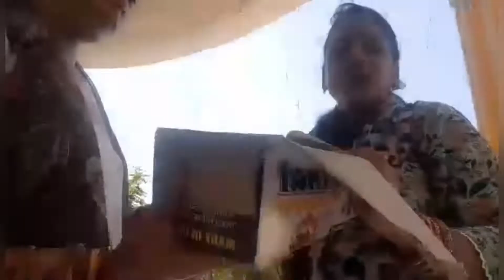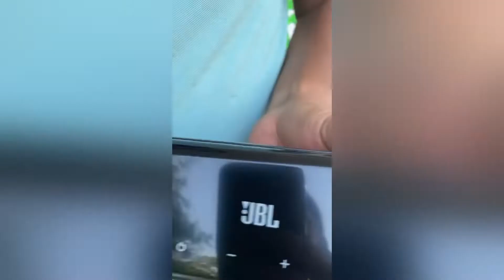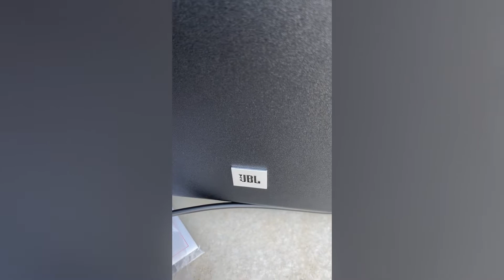ସୂର୍ଯ୍ୟପରାଗ ଖାଇବା || ସ୍ଥଳପଦ୍ମ ||JBL unboxing